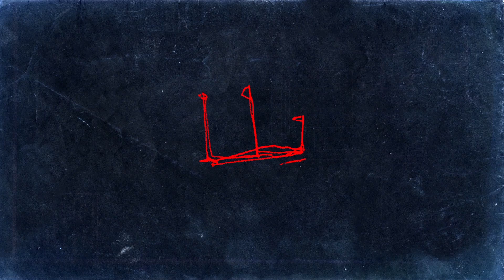Drawing a Skull with out picking up pencil - Inktober word #17 - SWOLLEN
Drawing a Skull with out picking up pencil - Time Lapse - Inktober word #17 - SWOLLEN - Art Inspiration -  Daughter DID NOT start this one...SORRY!
+++ Original art & merch from the art can be bought on my site+++